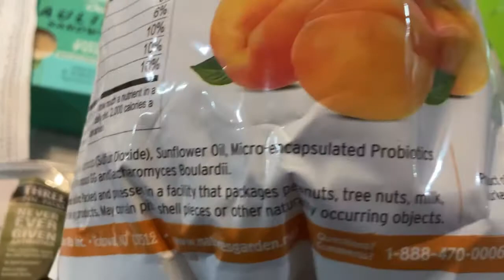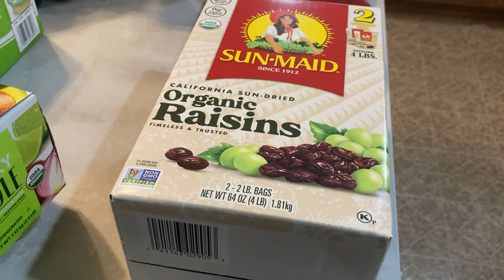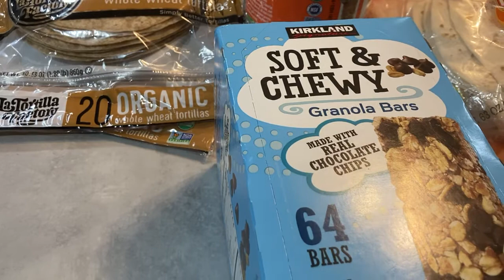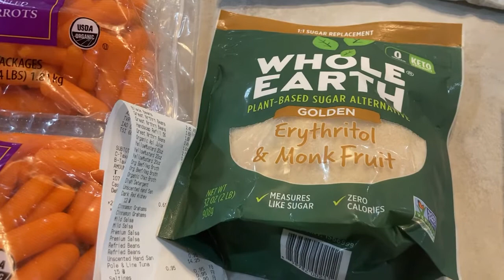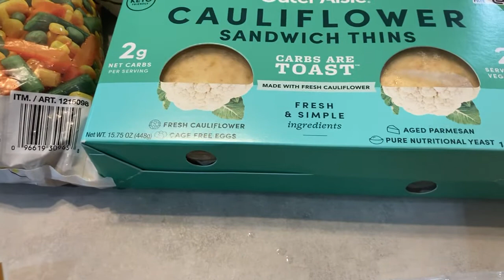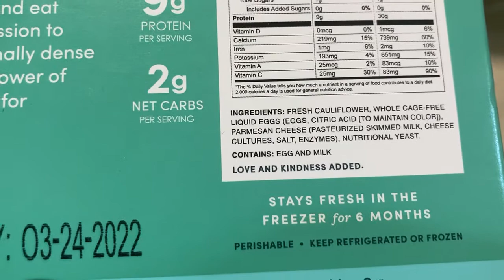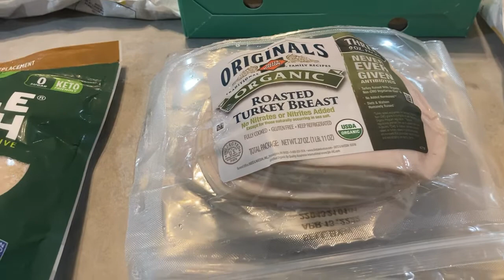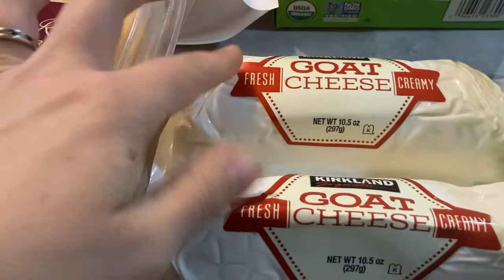Thursday, Feb. 24, 2022 Large Family Costco Organic Food Haul with higher prices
Food haul on Thursday, quite a day. Prayers for the world & Ukrainians.